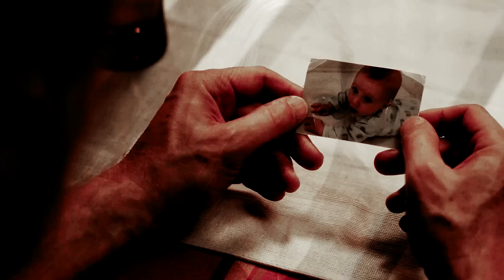mulder + scully | the words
Song: The Words - Christina Perri
Show: The X-Files
Pairing: Mulder and Scully